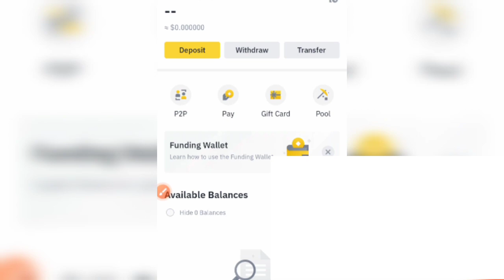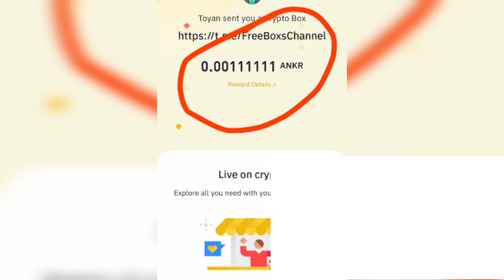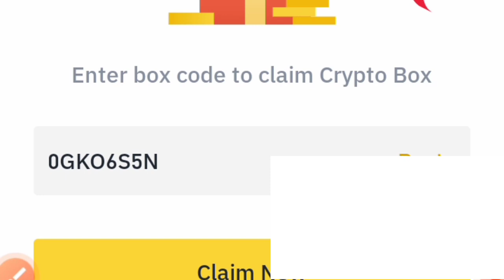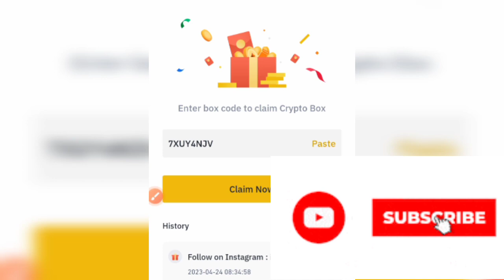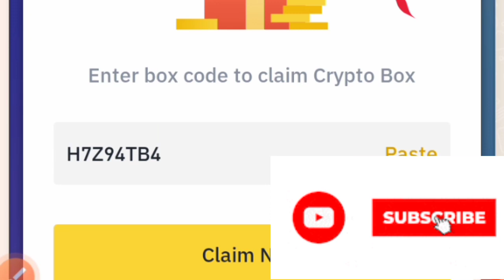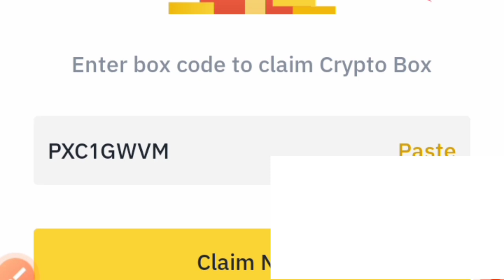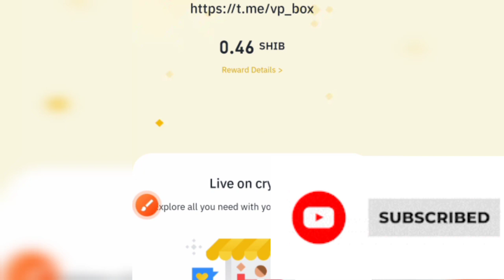Binance Free Crypto Box Code-Shiba Coin Free Crypto Box Code-Binance Short video-Abid Ali Official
Bitcoin blast game link play stor

Shiba Inu Free Cloud Mining App Registration link

Reffaral code.  fTTZ6iZ

SHIBA INU COIN FREE mining Karne ka triqa full details video

Reffaral code.  fTTZ6iZ

*Free USDT claim karain link pe clink karain or claim pe clik kar or free USDT hasil karain*

Crypto Box
claim crypto box
binace gift code box
binance saiy paisy kaisy kamay
binance crypto box usdt busd
new crypto box code today
pk gold tv
crypto code today
free crypto code binance
crypto box binance free code
crypto box claim
Abid Ali Official
airdrop
free airdrop
Shiba Inu mining app
btc
Binance
how to create binance account
trust wallat

mor codes

Y7QAFWH8👍3ACRRDVX👍05ESRHW4👍4MA36SL3👍
Y7QAFWH8 ❤️  3ACRRDVX❤️   05ESRHW4    ❤️ 4MA36SL3
Y7QAFWH8 ❤️  3ACRRDVX❤️       ❤️ 4MA36SL3